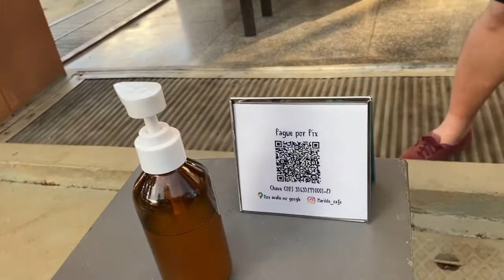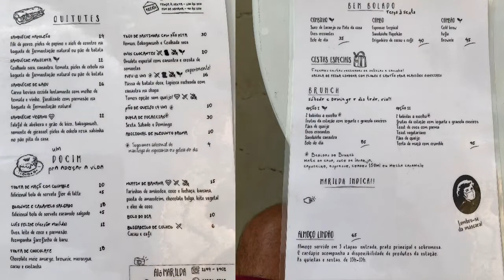Cultura Alternativa no Marilda Café em Brasília-DF